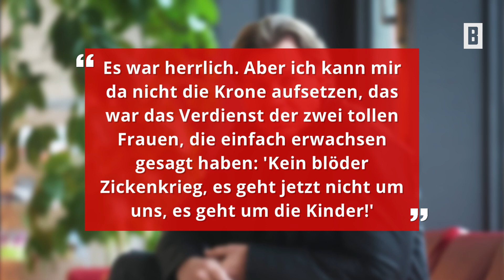TV-Star Thomas Heinze - Er verrät sein Patchwork-Geheimnis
Ab Freitag dieser Woche übernimmt Thomas Heinze die Hauptrolle in "Der Alte" in der beliebten ZDF-Serie.

Impressum:
Burda Forward
St.-Martin-Straße 66
81541 München